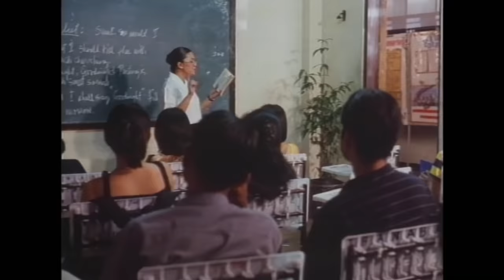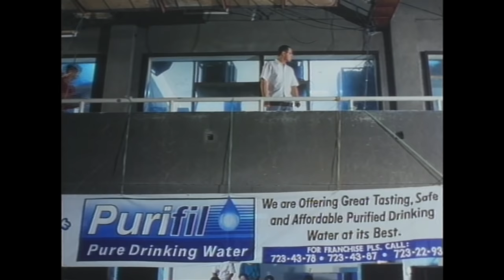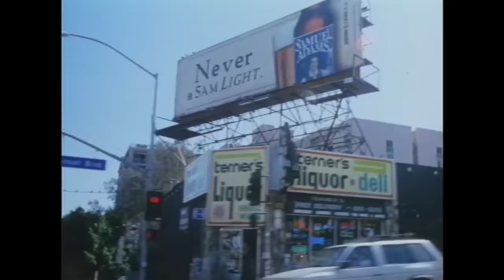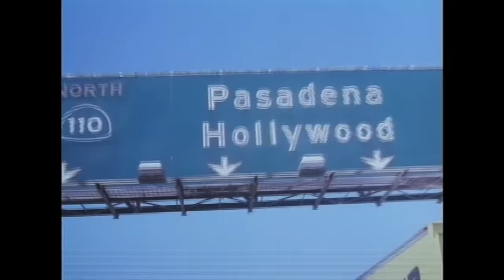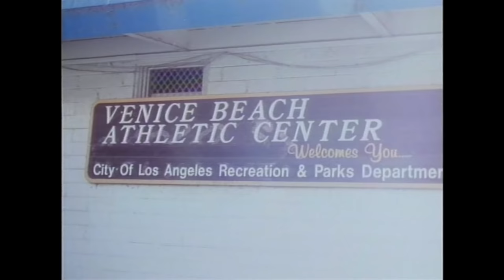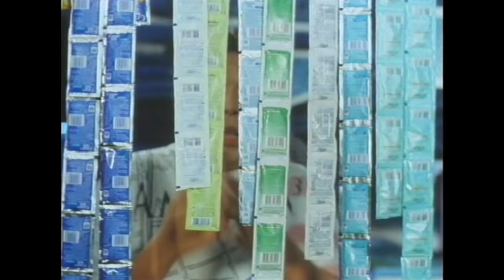Dito Sa Puso Ko Full Movie HD | Judy Ann Santos, Wowie de Guzman, Eric Quizon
Ligaya Tatlonghari (Judy Ann Santos) is a movie fan in every sense of the word - she eats and breathes showbiz. She has two foremost dreams: to travel to the United States and to join her favorite TV game show. The former is rather far-fetched but the latter is just within her reach only Ligaya is too cerebrally challenged to even pass auditions. But she's far from giving up. She forces Paul (Wowie de Guzman) her brainy neighbor to be her contest partner. With Paul's smarts he and Ligaya win the show's grand prize: a trip for two to America. So off they go to America where they meet Rams (Troy Montero) and Jen (Vanessa del Bianco) two Fil-Ams who captivate the fancy of Ligaya and Paul respectively. But as Ligaya and Paul spend time with Rams and Jen both discover that they actually like each other.

Starring Judy Ann Santos, Wowie de Guzman, and Eric Quizon
Directed by Eric Quizon